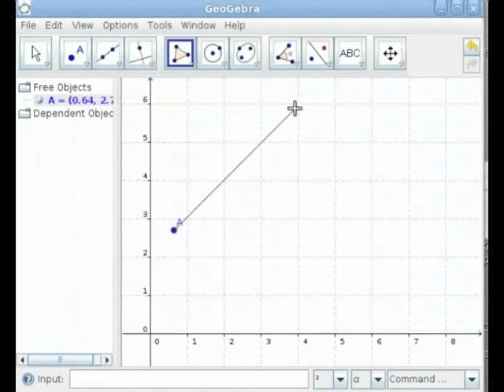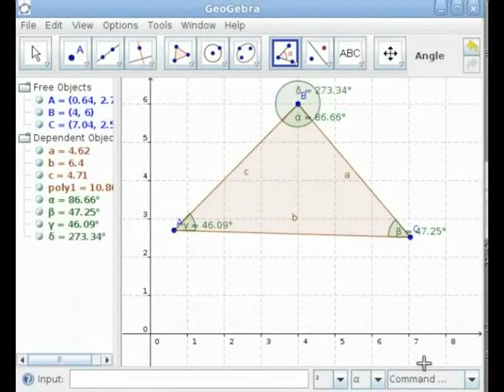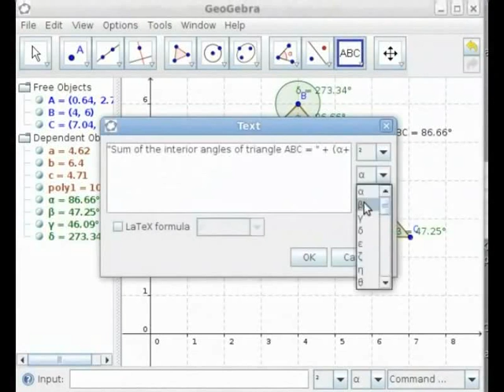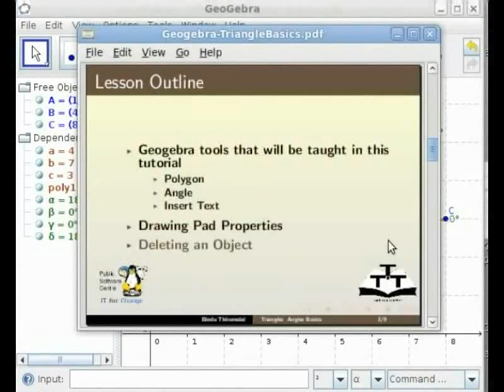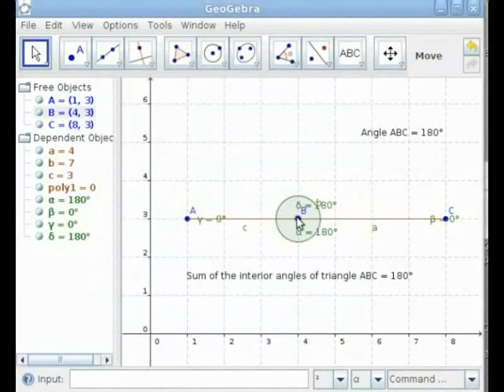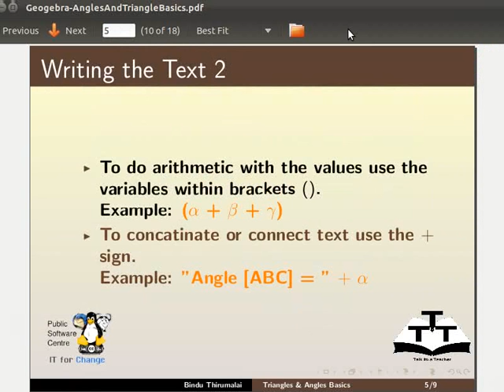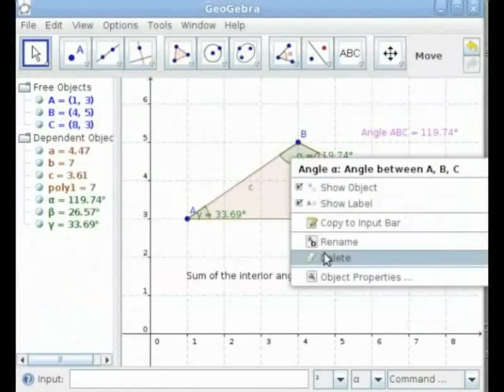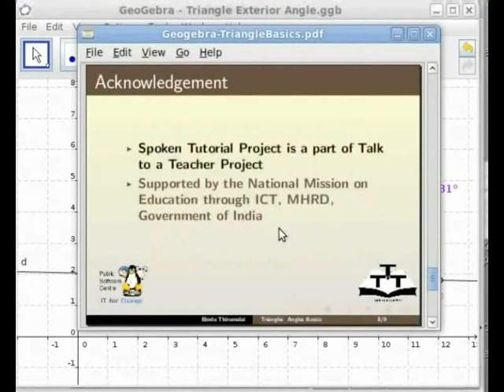Angles and Triangles Basics - Bodo